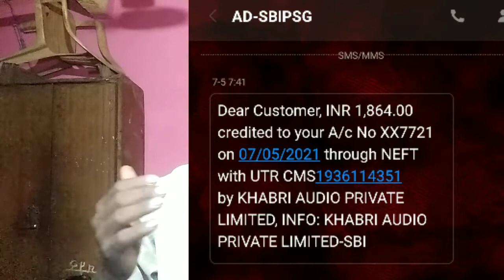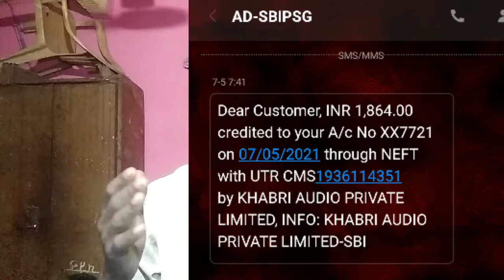khabri app payment proof | khabri apps my fast payment 2021|April का payment कितना आया? !khabriapps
Cover topic-
khabri app payment proof
khabri apps my fast payment 2021
khabri apps
khabri apps payment received
khabri app
khabri
khabri app se paise kaise kamaye
khabri app par account kaise
banaye
khabri par audio kaise upload kare
khabri app new update
khabri app monetization
khabri studio
khabri par follower kaise badhaye
khabri app download
pocket fm se paise kaise kamaye